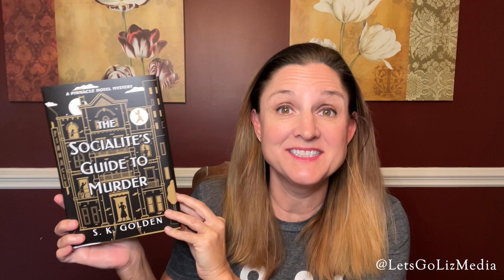Aardvark Book Club Book Review and Unboxing - November Book Subscription Box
Aardvark Book Club Book Review & Unboxing - Book Subscription Box

Aardvark Book Club is a Book Subscription Box that launched in October. This Book Club is similar to Book of the Month in that you pay a monthly fee, choose one of the monthly book choices (In November Aardvark Book Club had 5 books to choose from) and it is shipped to you.

I love Book of the Month so I was intrigued to try Aardvark Book Club.  This is my second month with Aardvark Book Club. So far I have read 2 of the Aardvark Book Club books and I loved one and did not like the other. Check out the video for the November Book Unboxing and the review of my October Aardvark Book Club Books.

What is the best book you have read lately?